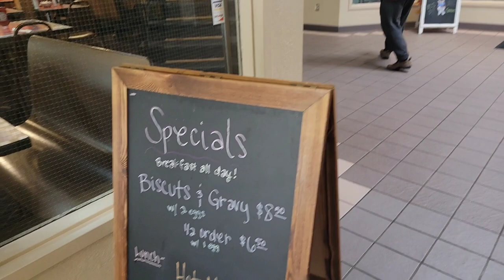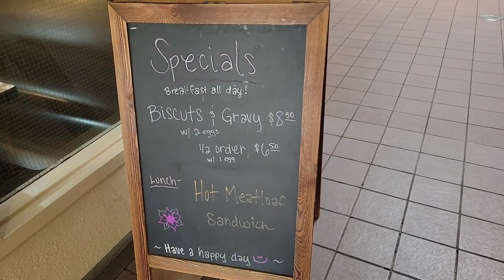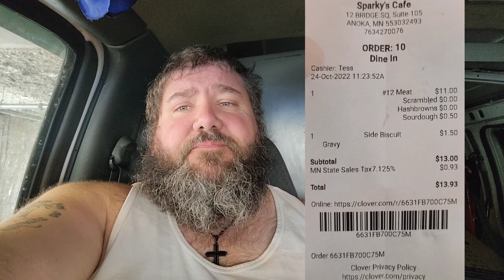Sparkys Anoka MN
Sparky's Cafe
Diner-style interiors with a focus on oversized pancakes, omelets & other breakfast fare.

Special thanks to Kymmy 🇦🇺 for the logos!!!